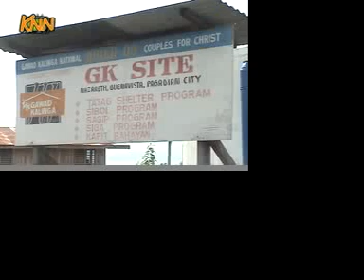Kabataan X-Press - Gawag Kalinga 777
Gawad Kaling 777 by Zamboanga del Sur Bureau